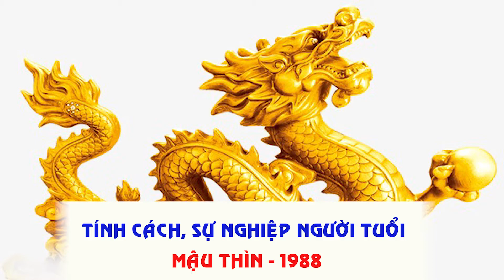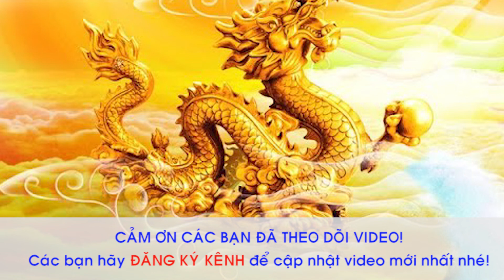TÍNH CÁCH NGƯỜI TUỔI MẬU THÌN 1988 CÓ GÌ ĐẶC BIỆT ẢNH HƯỞNG TỚI SỰ NGHIỆP RA SAO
Xem thêm:
1.PHẬT BẢN MỆNH PHÙ HỘ CHO 12 CON GIÁP:

3. CÁCH HÓA GIẢI HƯỚNG NHÀ XẤU

Dịch vụ cung cấp:

1. Tư vấn phong thủy nhà cửa, văn phòng, công ty - Bao gồm lập hồ sơ thiết kế kiến trúc

2. Tư vấn phong thủy nhà máy, quy hoạch khu đô thị

3. Tư vấn Phong thủy nhà thờ, đình, chùa, miếu, phủ

4. Tư vấn Tứ trụ, bát tự, Tử vi

5. Dịch vụ đặt tên công ty, tên thương hiệu, Logo nhận diện thương hiệu

6. Cung cấp Vật phẩm phong thủy, pháp khí phong thủy, Nguyên liệu - vật tư sản xuất - chế tác Vật phẩm phong thủy.

7. Dịch vụ xem ngày cưới hỏi, khai trương, ký hợp đồng.

8. Dịch vụ khai quang, điểm cốt, nạp khí cho vật phẩm phong thủy